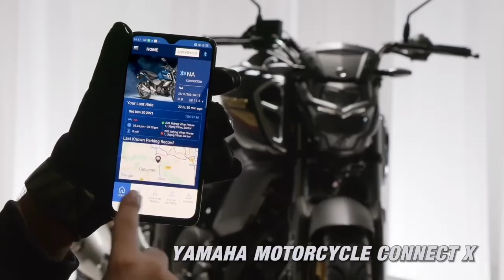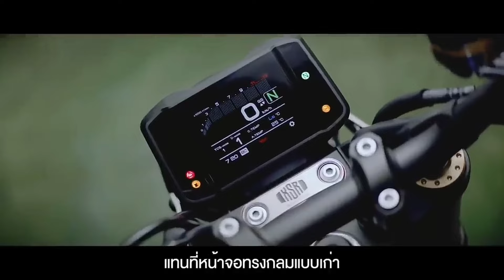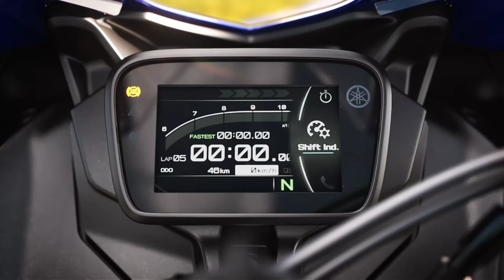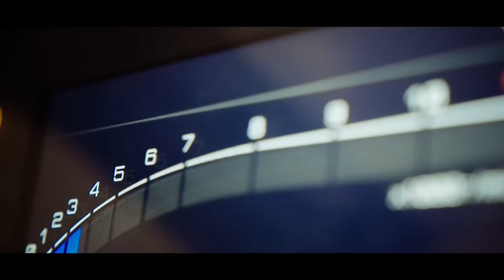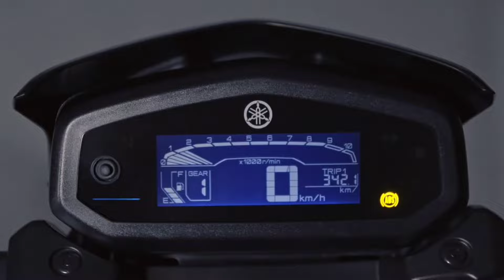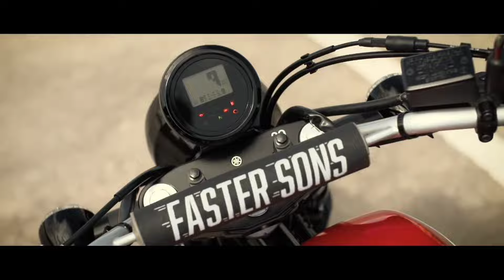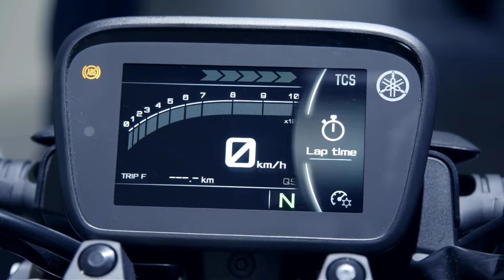2024 Yamaha Upcoming Bikes In India 💥|Confirmed Yamaha Bike 2024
2024 Yamaha Upcoming Bikes In India 💥|Upcoming Bikes In India Yamaha🔥|Confirmed Yamaha Bike 2024